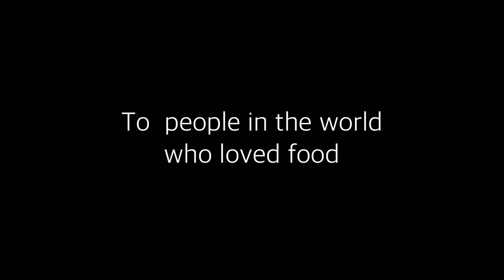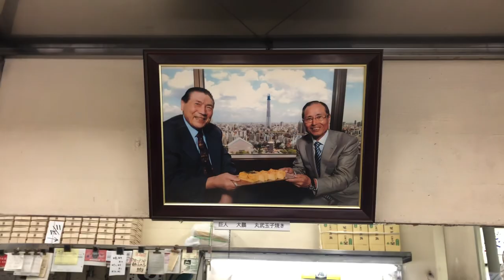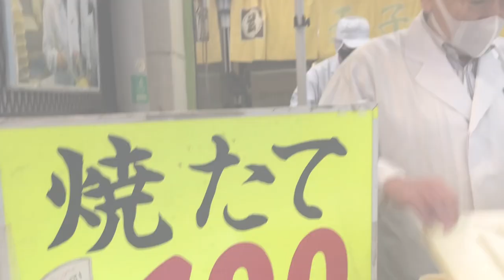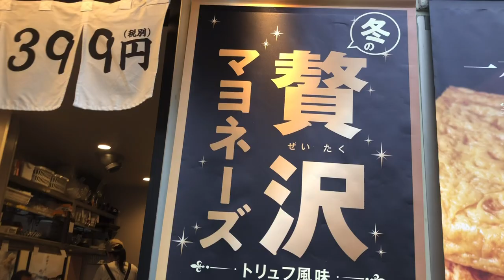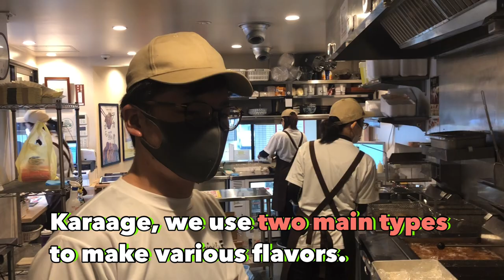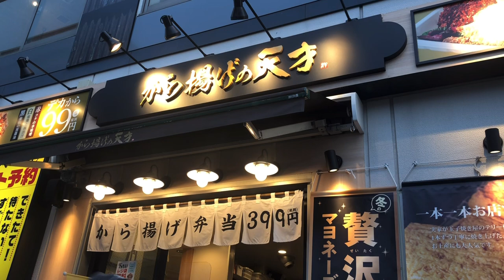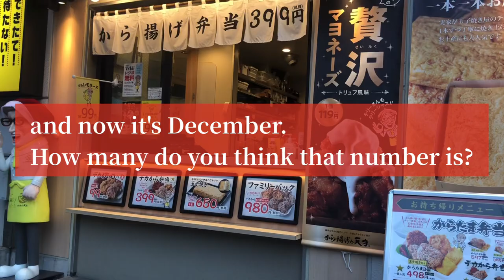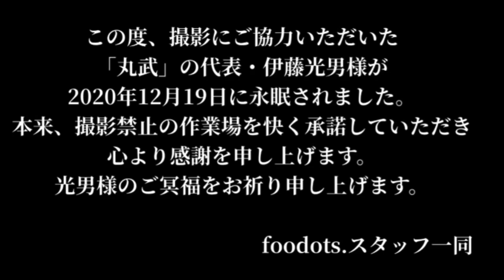Must try foods in Japan / Japan's hottest fast food, Tamagoyaki & Karaage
(Correction) 14:35 "As of January 2021" was incorrectly stated.
　　　　　　　　　It is correct.
　　　　　　　　　The correct version is "as of December 3, 2020.

At foodots., We regard Japan's rich food culture as a taste experience.
We are sending to the world.

In "MUST TRY FOODS in Japan"
The atmosphere of the restaurant, the chef, the food, the ingredients ...
It is a project to introduce its charm from various angles.

This time, I'd like to introduce
Marutake and Karaage no Tensai, two of Japan's hottest fast food restaurants.
and "Karaage no Tensai".

Marutake" is a long-established restaurant specializing in tamagoyaki that has been in business for over 80 years.
　It is also famous as the family home of Mr. Terry Ito.
　With his special permission, we are going to show you what it is like in the workshop.

The genius of zenkaraage is that
　Currently, the number of stores is expanding from three in January 2020 to
　It is now expanding from three stores in January 2020 to 70 stores.
　In addition to the secret of the deliciousness of karaage
　This video is also useful for those who are considering the FC business.

Incidentally, Mr. Terry Ito is also my mentor as a TV man.

For interview requests, collaborations, etc.